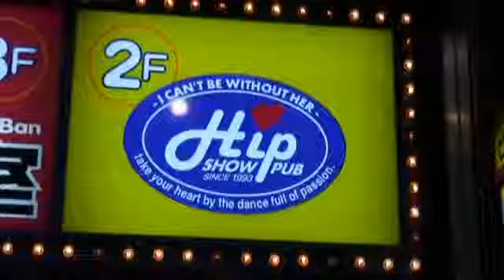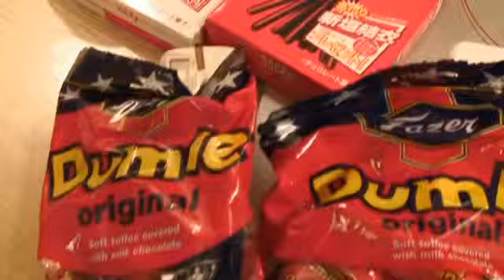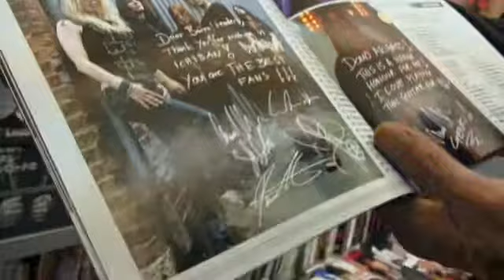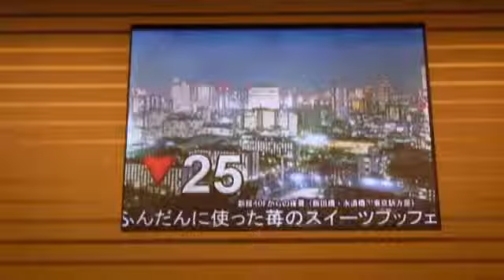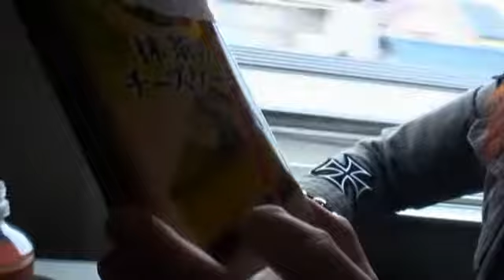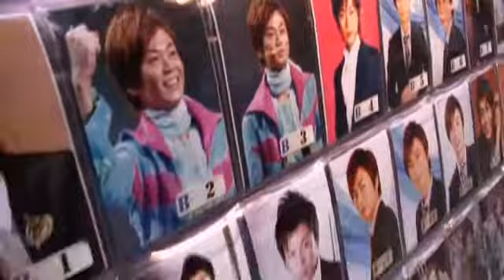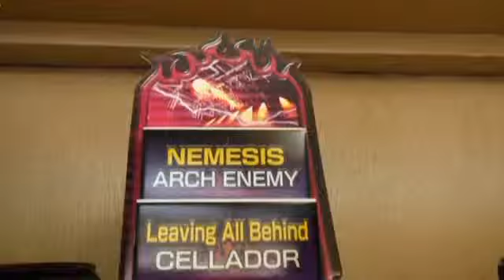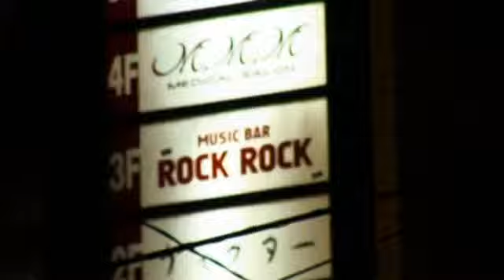Arch Enemy-Tyrants DVD(2008)Extras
Tyrants of the Rising Sun DVD extras